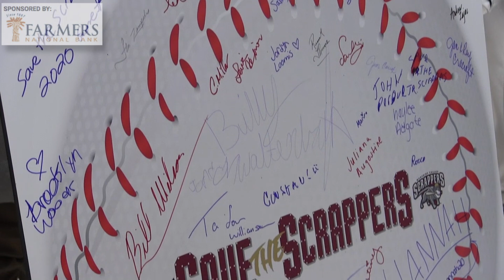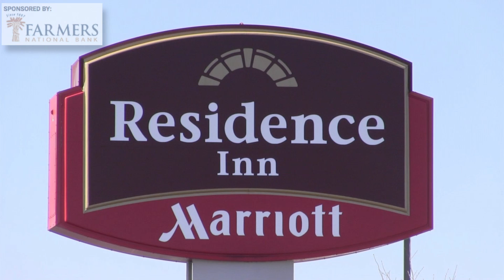Community Rallies Around Scrappers | 3 Minutes With 2-20-20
Rally for the Mahoning Valley Scrappers focuses on potential negative effects on economic and quality of life if team is cut from Indians.